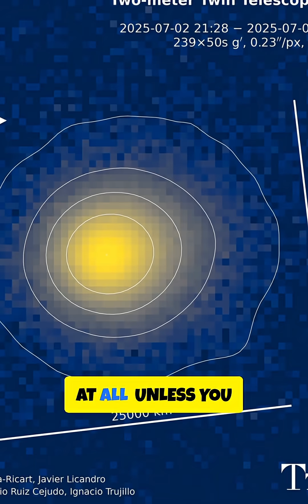SEVEN-BILLION-YEAR-OLD SPACE TRAVELER CRASHES INTO EARTH ‼️🆘